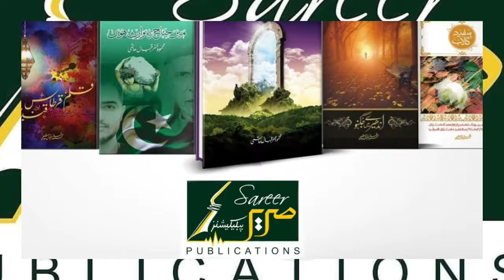Sareerpublications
صریر پبلیکیشنز (خواب سے آگے کا جہاں)